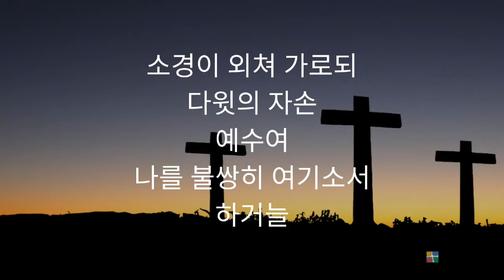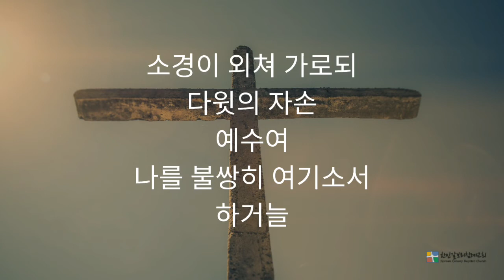예수여! 예수여!